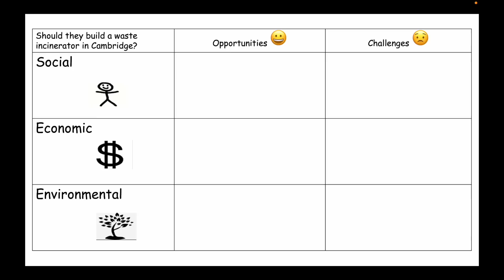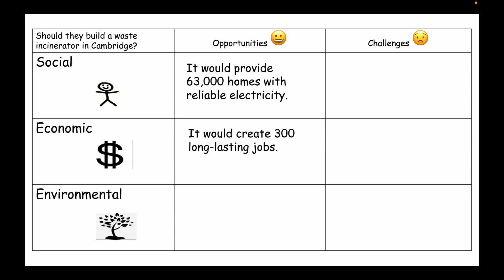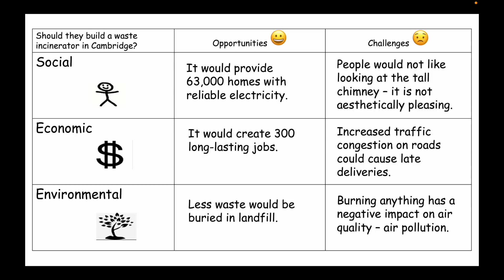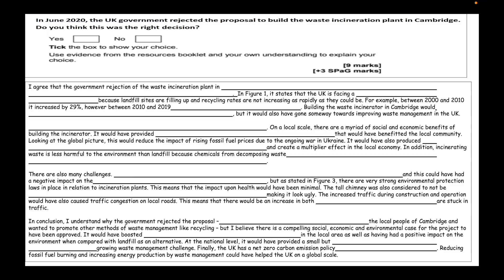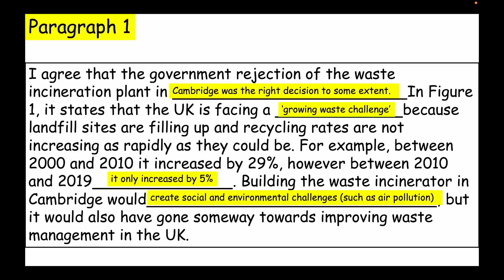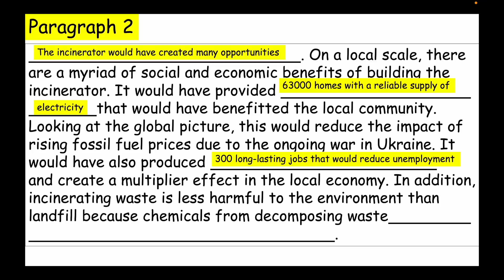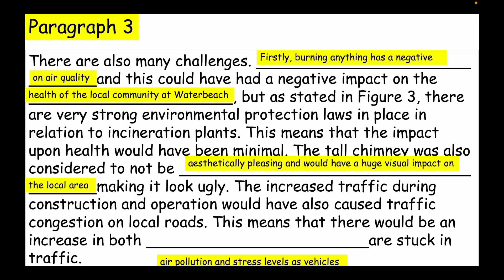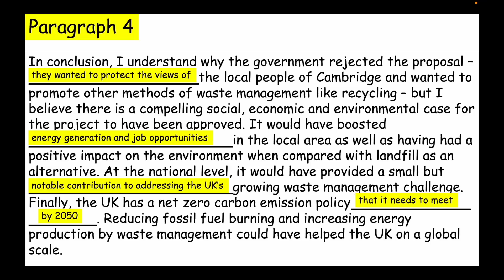Paper 3 Geographical Applications 12 mark pre release question model answer.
In this video, we look at a potential model answer for the GCSE Geography AQA Paper 3 12 marker. This question usually asks you to make a decision on whether the geographical issue (in this case building a waste incinerator in Cambridge) is a good idea or not. The project did not get the go ahead, but was this the right decision? There is no right or wrong answer, however you need to be able to justify your decision with valid arguments that use both the resource booklet and your own knowledge. It would be worth learning this answer, and then you can adapt it for the real exam. Remember, 3 marks are for SPaG so make sure you use your capitals, punctuation and a range of key geographical terms. A good place to start is with words like social, economic, environmental, local, national and global.